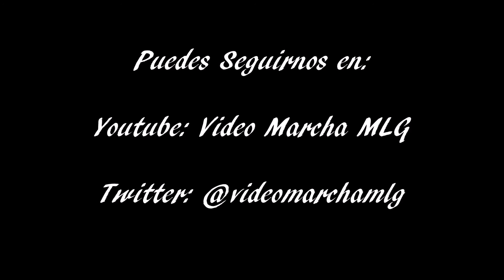Medinaceli Candelaria - Málaga 2016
Jesús de Medinaceli y María Stma de la Candelaria recorriendo las calles de Málaga.